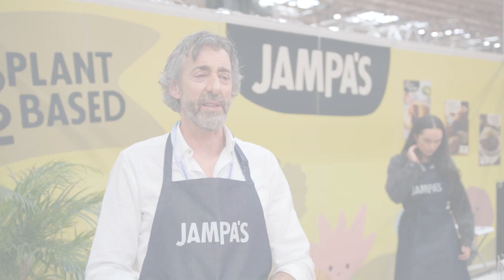How would exhibitors describe FDE in 3 words? | Food & Drink Expo 2023, Birmingham NEC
We asked exhibitors to sum up Food & Drink Expo. In just three words, they share their opinions and impressions of Food & Drink Expo, providing you with an exclusive glimpse into this renowned industry exhibition.